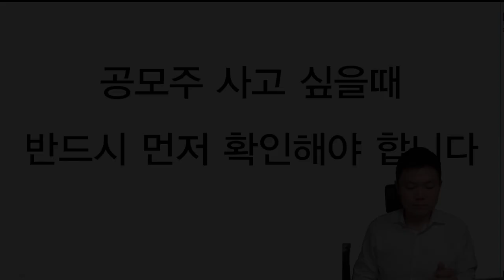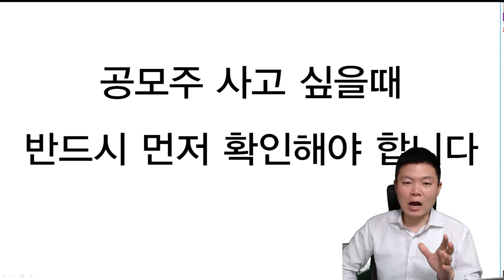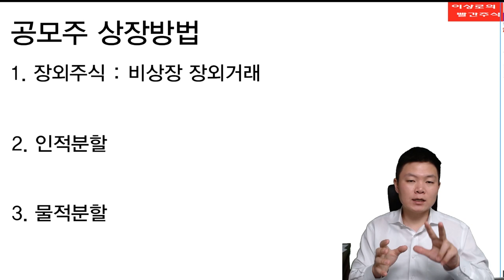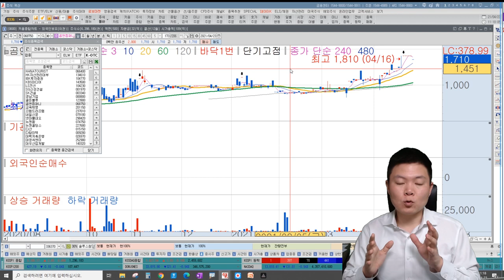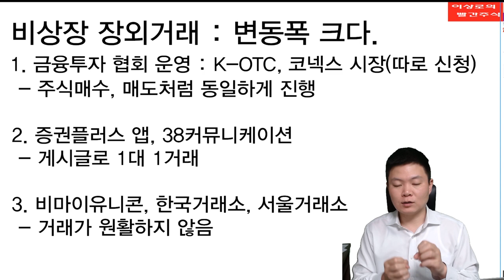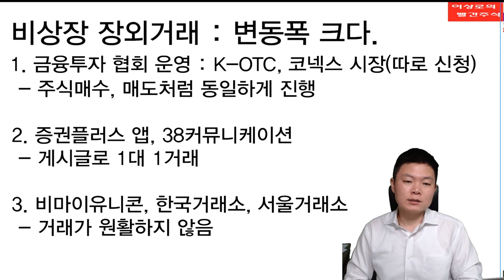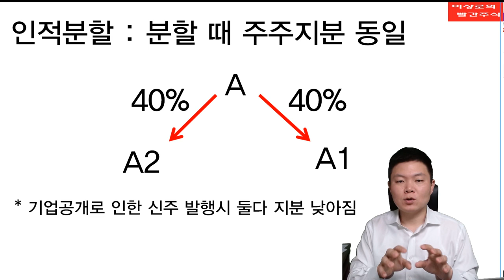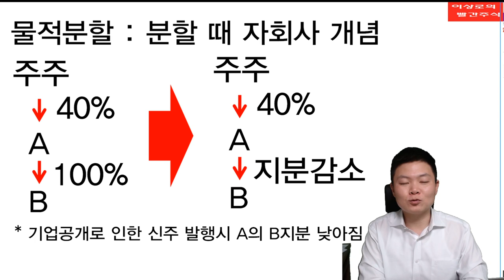[주식공부6] 공모주 사고 싶을때 반드시 먼저 확인하세요! 따상가능?